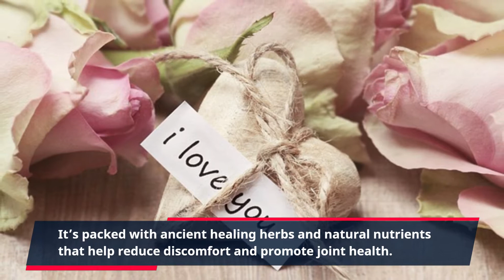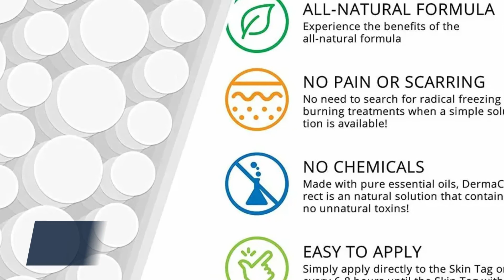"It's Time to Rejuvenate! Get the Best Deals on Puravive and Feel Refreshed!"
Puravive Best Deal: Get All-Natural Relief from Joint Pain & Inflammation

Do you suffer from joint pain or inflammation? Have you been searching for a natural solution that works? Look no further than the Puravive Best Deal.

Puravive is an all-natural, pain relief supplement that helps reduce joint pain and inflammation. It’s packed with ancient healing herbs and natural nutrients that help reduce discomfort and promote joint health. The proven blend of ingredients is free from dangerous chemicals, pesticides, and synthetics, so you can rest assured that you are getting a safe and effective product.

Just take Puravive each day to start enjoying relief from joint pain and inflammation. The natural blend of healing herbs are designed to be fast-acting and to give long-lasting relief. So you can get back to living your life and doing the activities that you love without worrying about joint pain or discomfort.

Puravive is designed to help people of all ages and sizes find relief from joint pain and inflammation. It’s made from high-quality, natural ingredients that are clinically tested for safety and efficacy. And because it’s made from all-natural ingredients, there’s no need for a prescription.

Say goodbye to joint pain and inflammation and enjoy natural relief with the Puravive Best Deal. The all-natural formula is easy to use, effective, and safe.